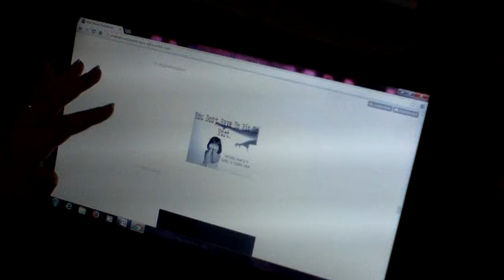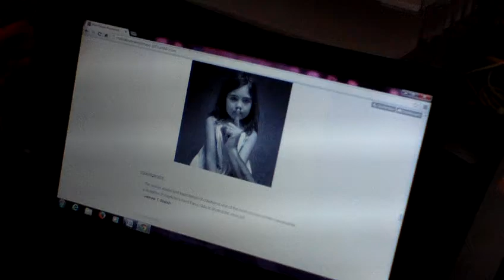Virtual Volunteers Needed, Help4Guys.org (formerly the P. Luna Foundation )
This is a video to explain what the charity's volunteers do online. Thanks for stopping bye.  :))